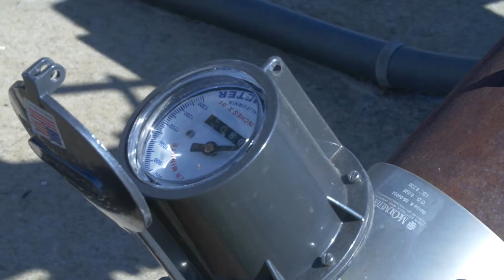Steward Of The Land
For farmer Marty McLendon, producing a profitable crop and taking care of the earth that his peanuts and cotton grow in go hand in hand. He worked with agricultural engineers to develop a sustainable irrigation system to water his land that is now used and manufactured all over the world.